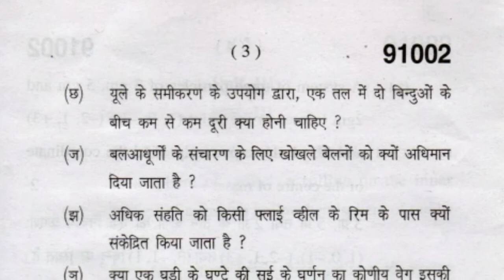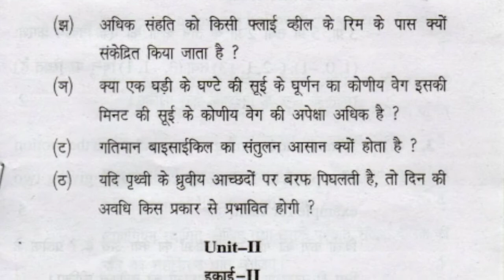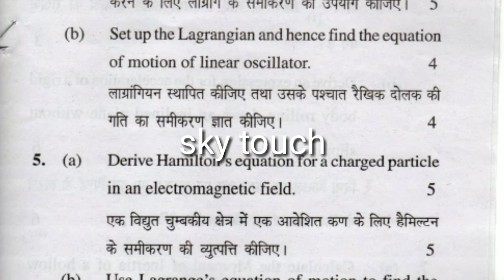MDU B.SC. 1st sem (Pass Course) Physics Mechanics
B.SC. 1 sem (Pass Course) Physics Mechanics 2014
B.SC. 1 sem (Pass Course) Physics Mechanics
Mdu  B.SC. 1 sem (Pass Course) Physics Mechanics
Mdu Previous exam paper B.SC. 1 sem (Pass Course) Physics Mechanics
Physics mechanics exam paper b.sc first sem
KUK  B.SC. 1 sem (Pass Course) Physics Mechanics